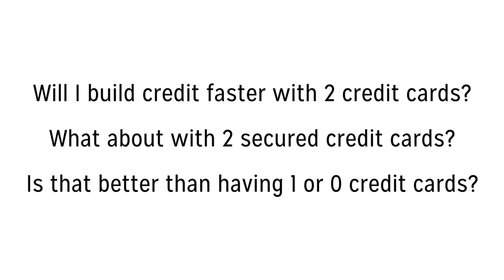Will I Build Credit Faster With Multiple Credit Cards? – Credit Card Insider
Today's question is: Will I Build Credit Faster With Multiple Credit Cards?
Ask us your credit questions in the comments and find your next card

Will you build credit more quickly if you get more credit cards? It turns out that credit scoring is not so simple. While having more credit cards will give you more available credit and make it easier to keep a low utilization (improving your credit score), every new credit card you open will lower your average age of accounts (decreasing your credit score). The same is true for secured credit cards, which require a security deposit to open.

To learn about credit scores, credit reports, managing debt, and how credit cards work, check out our learn section

If you're looking for a credit card, start your search